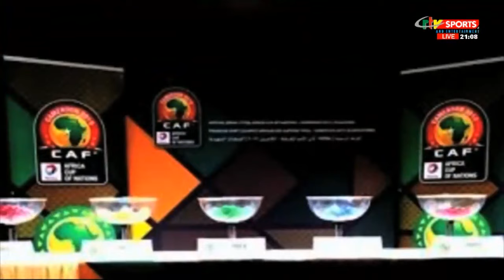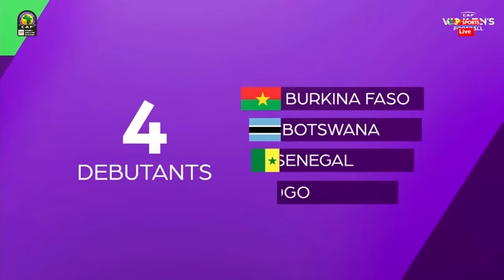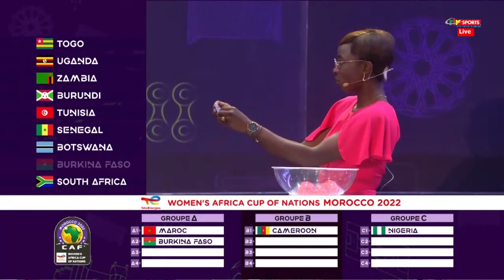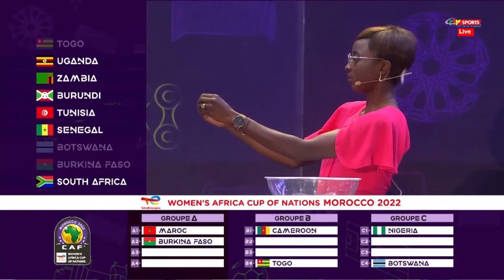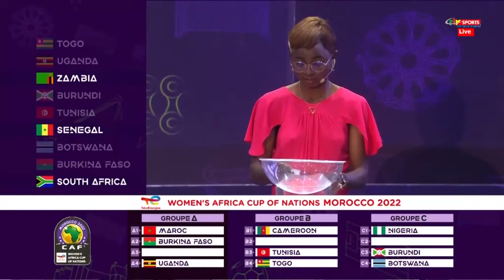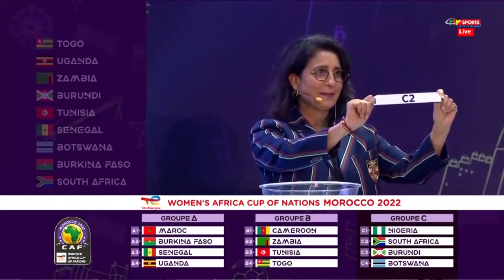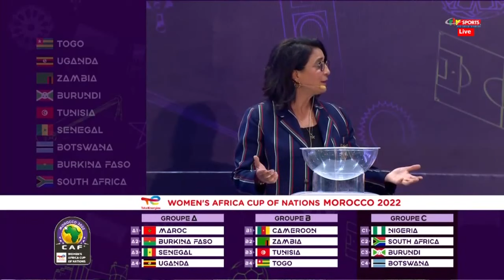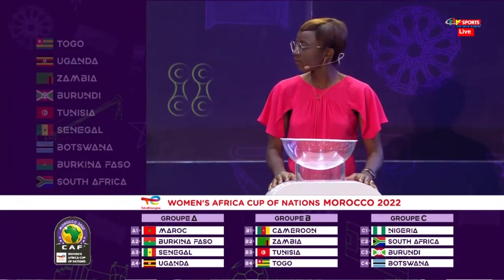CRTV - TIRAGE AU SORT CAN FÉMININE 2022 WAFCON DRAW - Vendredi 29 avril 2022